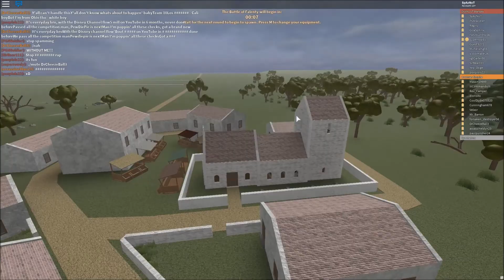Me, my friends, and Fort Monty(Blood and Iron)